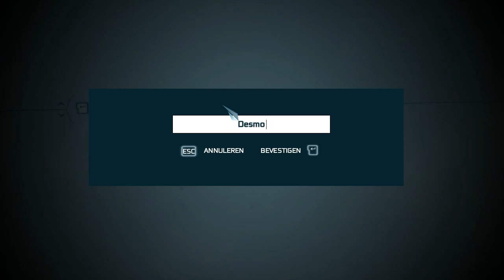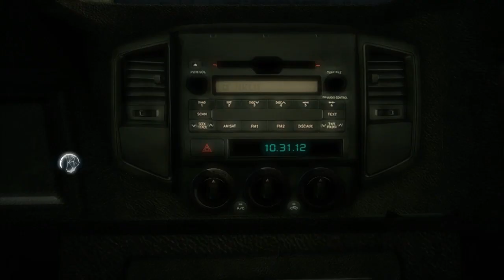Assassins Creed 3 | Deel 1 - Tutorials...Bleh...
GEEF GROEN DUIMPJE ALS JE HET LEUK VINDT!

Weer tijd voor WEER een nieuwe serie :)
Naast The Waling Dead kan ik nu ook eindelijk beginnen aan de nieuwe Assassins Creed! De reviews zijn lovend over deze game en ik heb er dan ook erg veel zin in.

Het achtergrond verhaal interesseert me vrij weinig
ITS TIME TO KILL SOME PEOPLE YEAAAH!!!

STAB STAB STAB STAB !! lol